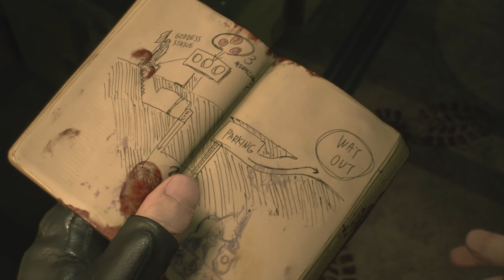RESIDENT EVIL 2 | The Zombie Apocalypse Has Begun #1